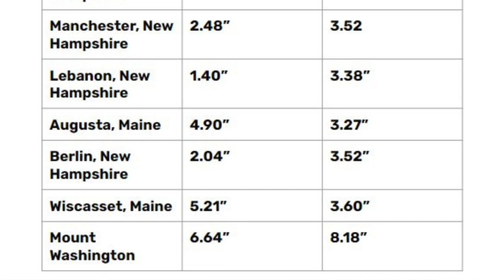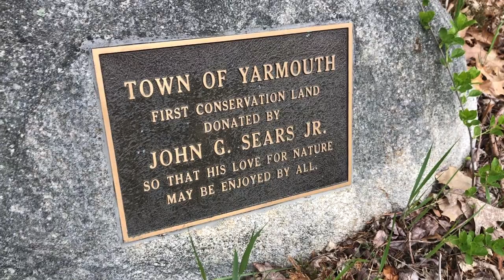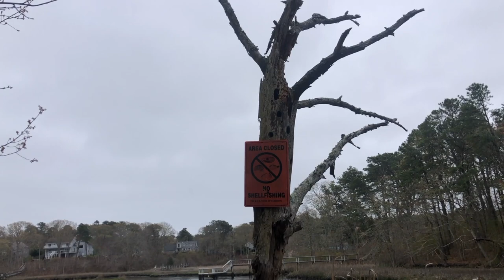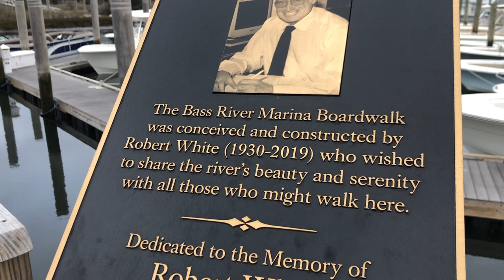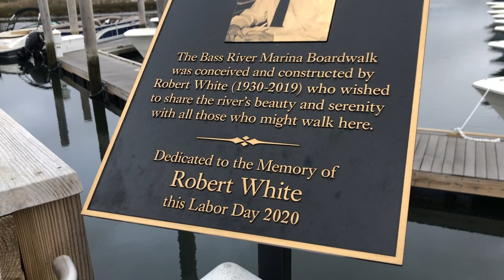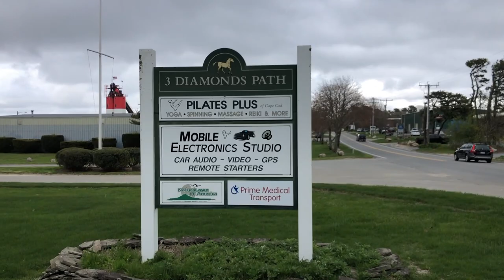Flora & Fauna of May on Cape Cod - A Nature Walk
Out The Door Weather'n More with T-Rex & TK Friday May 5, 2023. The weekend looks nice, that's the important part. There is some forecasting in here, but mostly we follow T-Rex on a fun nature & commerce walk to a few 'must see' spots in Dennis & Yarmouth.